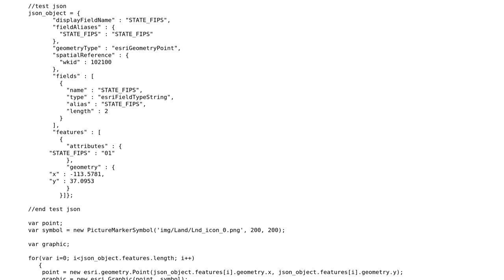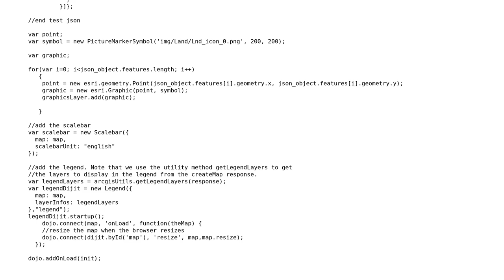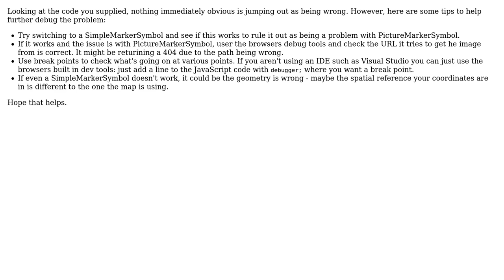How do I make a picture marker symbol at a given latitude and longitude in ArcGIS for Javascript?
GIS: How do I make a picture marker symbol at a given latitude and longitude in ArcGIS for Javascript?

With thanks & praise to God, and with thanks to the many people who have made this project possible! | Content (except music & images) licensed under CC BY-SA | Music | Images & others | With thanks to user Kate user Conor user Alex and the Stack Exchange Network Trademarks are property of their respective owners. You are responsible for your own actions.